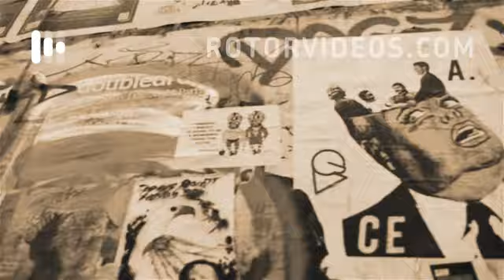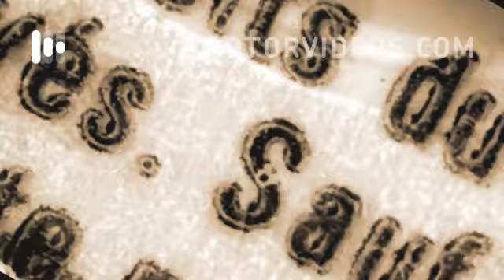WATER WHIP AND SERVE DEM BRICKS (YHR)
POOK , D MAJ
YOUNG HITTA RECORDS
YHR